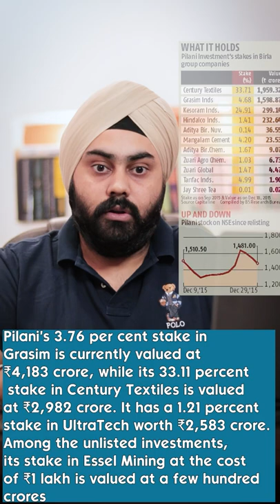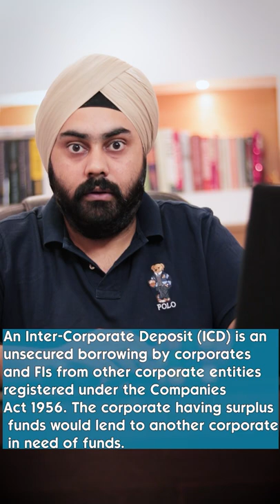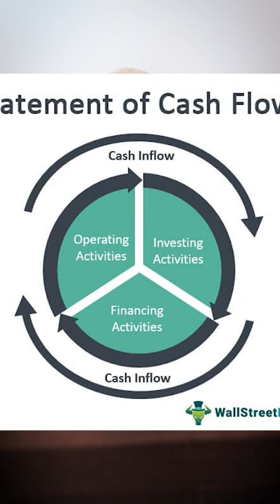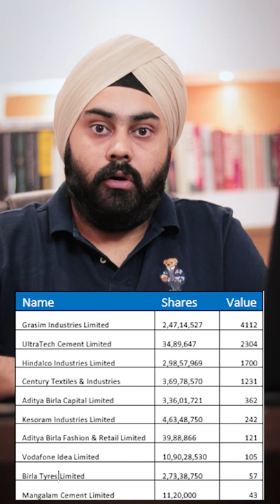Deep value stock available at 80% discount- Pilani investment (Birla group holding company stock)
Follow @rounaqbakshi1875